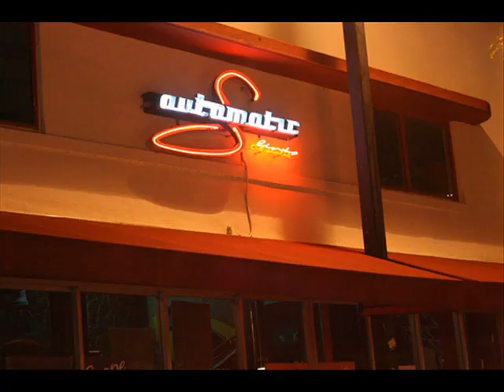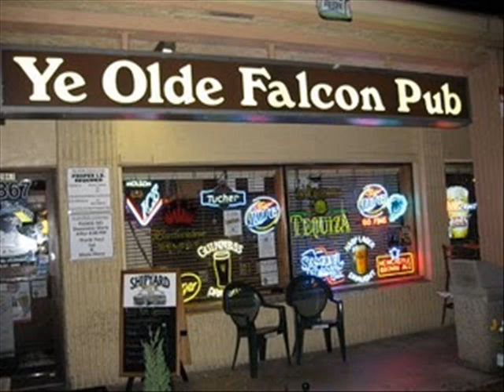Down For My Ns